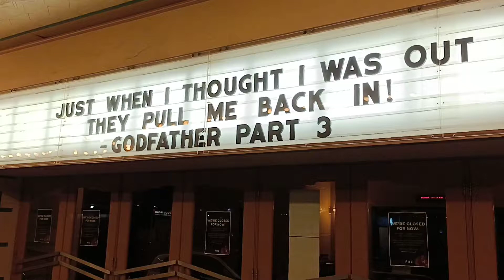Ritz Cinema reacts to lockdown 2021